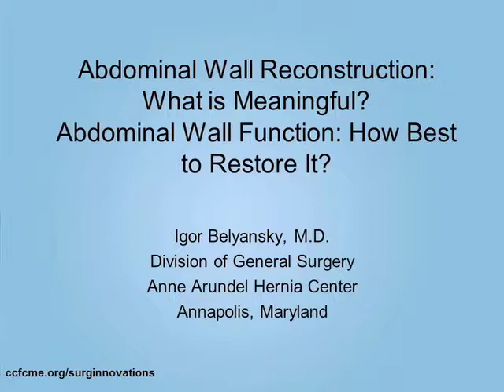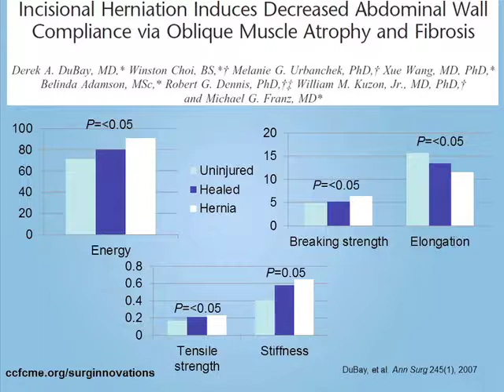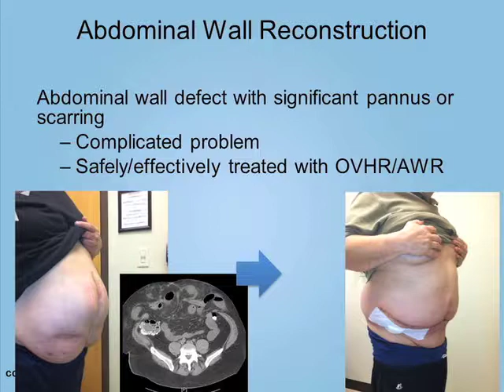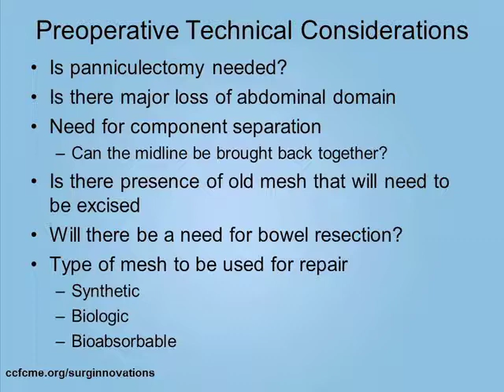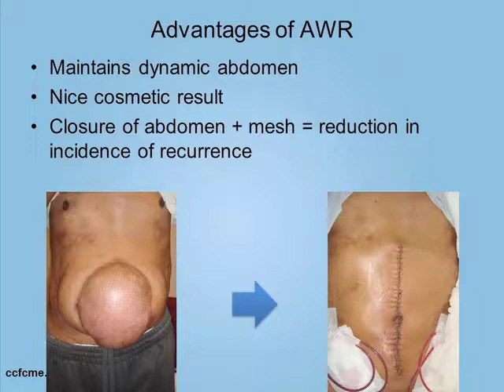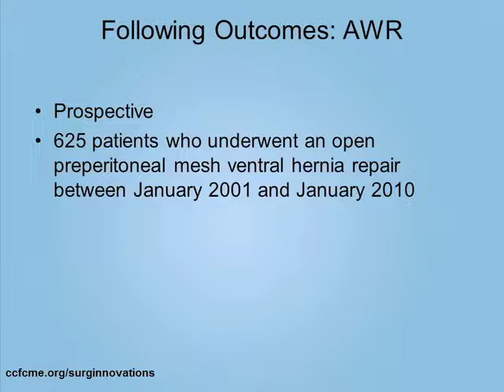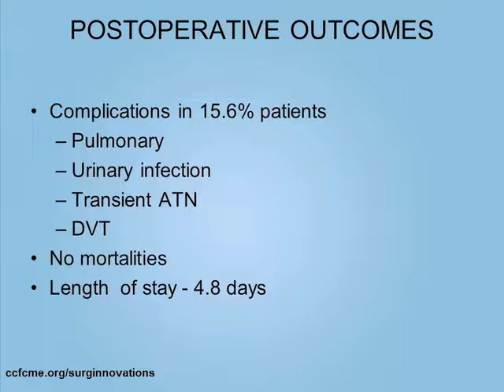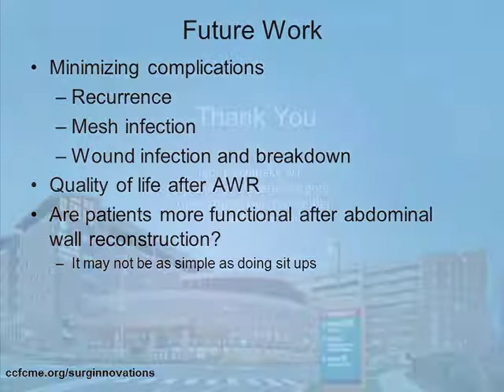Abdominal Wall Reconstruction and Function -- Ep 12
The Abdominal Wall Reconstruction and Function webcast highlights the function of abdominal wall, including defects, restoration, and functional outcomes. to claim CME credit or learn more about the Innovations in Surgery series.

The abdominal wall webcast features expert faculty member, Igor Belyansky, MD, FACS, of the Anne Arundel Hernia Center, and is moderated by Adrian Park, MD, of the University of Maryland Medical Center.

The video was produced by the Cleveland Clinic Foundation Center for Continuing Education and the Cleveland Clinic Center for Surgical Innovation, Technology, & Education.

Interested in related CME education?